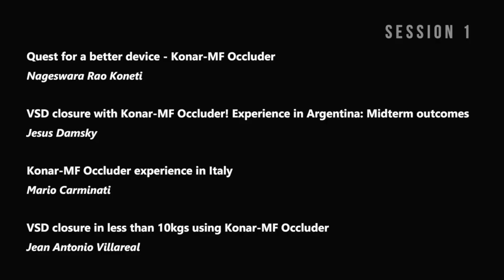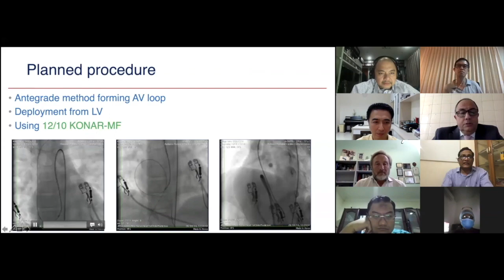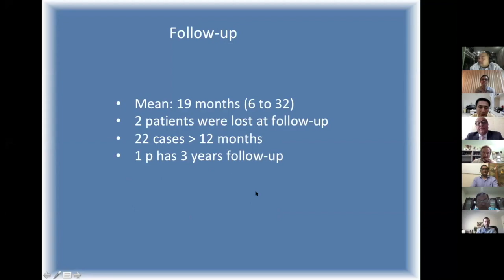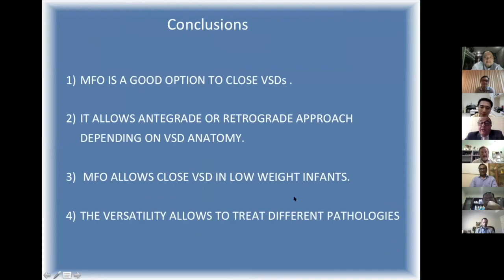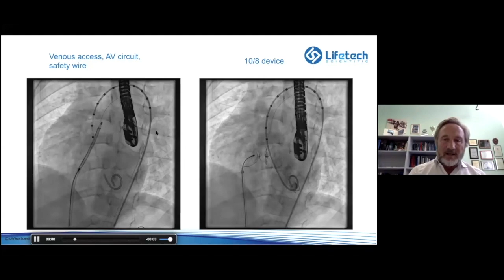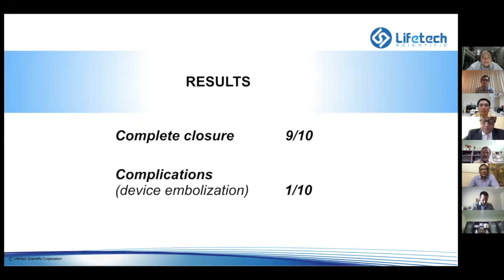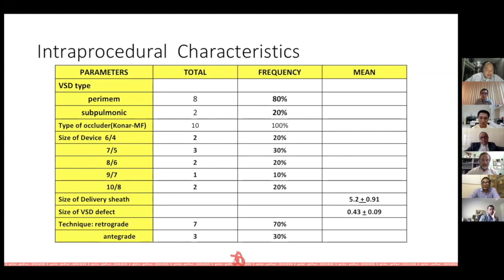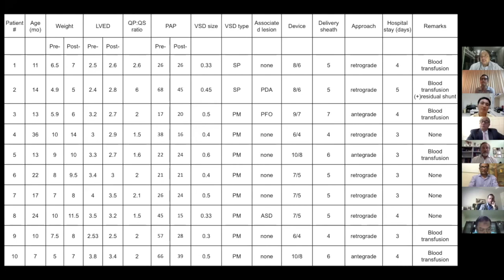International MFO webinar Session 1 -Dr.Mario Carminati/Dr Nageswar Koneti/Dr J.Domski/DrJ.Villareal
International MFO webinar Session 1 Moderator : Dr Worakan Promphan Thailand / Dr Nagewara Rao Koneti India
Speakers  -Dr.Mario Carminati Italy/ Dr Nageswar Koneti - India /Dr Jesus Domski Argentina /DrJean Villareal  Philippines - held on 8th May 2020 - Moderator : Dr Worakan Promphan Thailand / Dr Nagewara Rao Koneti India

Courtesy to all speakers
an LCCP initiative from Lifetech